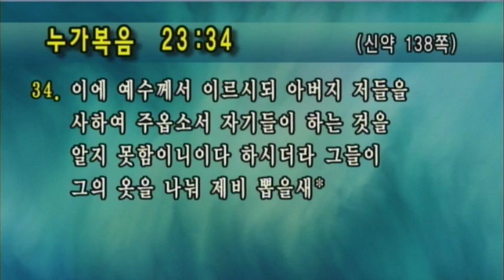[선한목자교회] 주일3부설교 2018/03/25 | 용서의 십자가(가상칠언1) | 마준철 목사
용서의 십자가(가상칠언1) (누가복음 23:34) - 마준철 목사